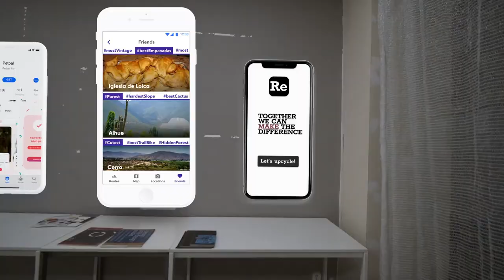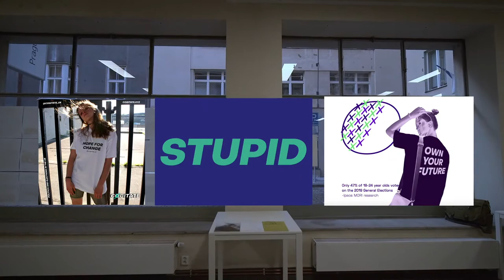'Happily Ever After' - BA (Hons) Graphic Design Graduate Exhibition 2020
Take a 3D virtual tour through Happily Ever After, our BA (Hons) Graphic Design final year exhibition, where graduate works were superimposed within the Bishop's Court campus.

To view the graduating artists statements and portfolios visit the exhibition